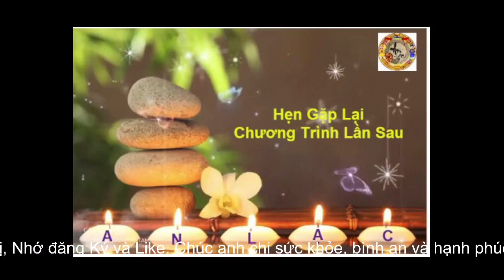Diễn Giải Kinh Pháp Cú: số 24 - 25. Dịch giả: Viên Chiếu.